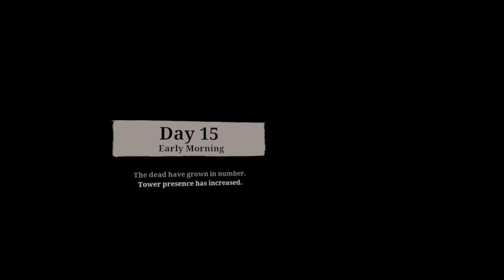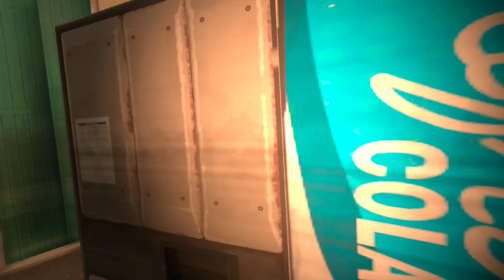// TWD Retribution Chapter 2 part 5 // His Will Be Done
The father spent his life helping people, so now it's our turn to help him. To get him back in his right mind, and we finally got a chat with the Pawn King, and he owes us one.